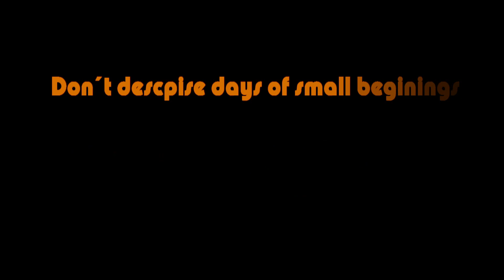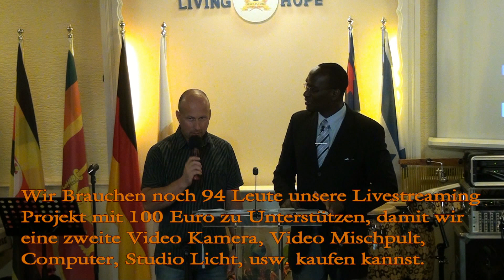Don´t despise small beginnings - Den Tag der geringe anfang nicht verachten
Livestreaming Project

Zechariah 4:9 "The hands of Zerubbabel Have laid the foundation of this temple; His hands shall also finish it. Then you will know that the Lord of hosts has sent Me to you.10 For who has despised the day of small things? For these seven rejoice to see The plumb line in the hand of Zerubbabel. They are the eyes of the Lord, Which scan to and fro throughout the whole earth."

Sacharja 4:9 Die Hände Serubabels haben dies Haus gegründet; seine Hände sollen's auch vollenden, daß ihr erfahret, daß mich der HERR zu euch gesandt hat. 10 Denn wer ist, der diese geringen Tage verachte? Es werden mit Freuden sehen das Richtblei in Serubabels Hand jene sieben, welche sind des HERRN Augen, die alle Lande durchziehen.